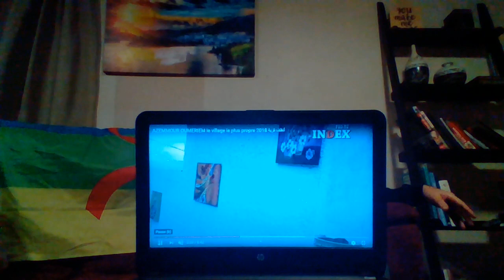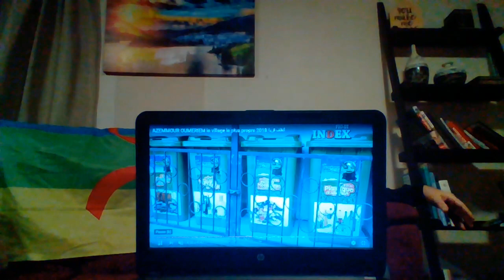arbi zitout amir dz gani mahdi attention les kabyle en va pas acsepter cest terrorists en kabylie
pas de rat  chad  en  kabylie   tharwa  da louanes attention le combat de matoub  notre  prophet continue  anaraz wala  anaknou